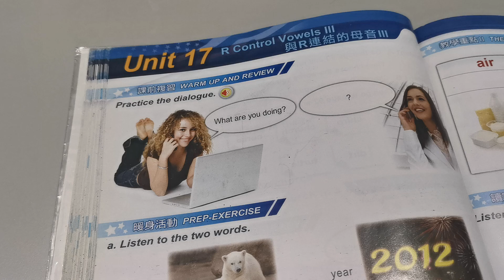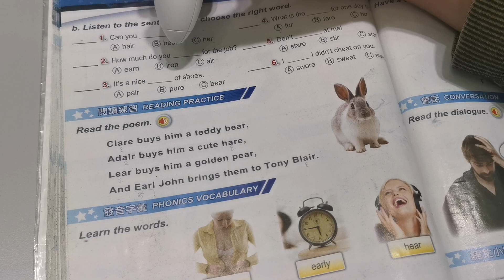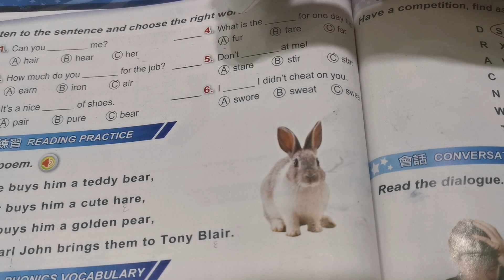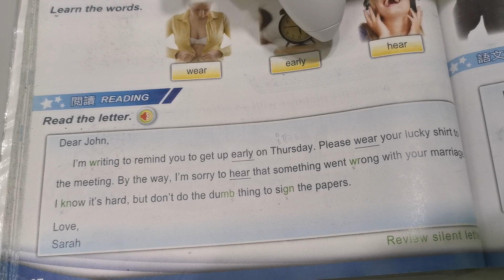R control vowels